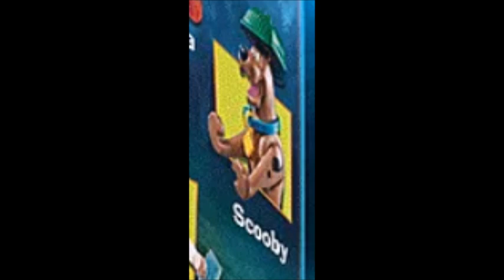Scooby Doo Character Playmobil Tribute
If You're An ADULT Fan of Scooby-Doo Check Out My Petition To Give The Original Four Direct To Video Scooby Doo Movies For Love: